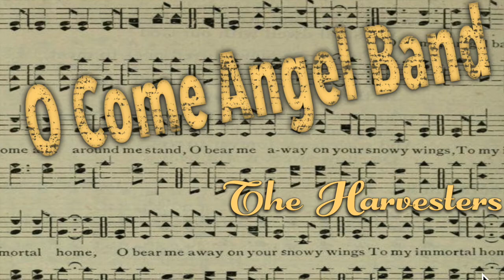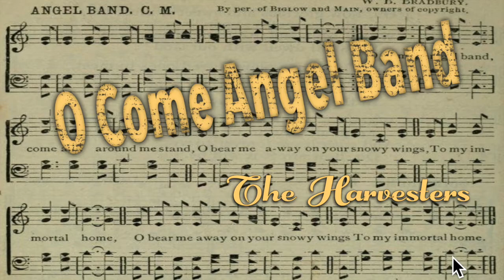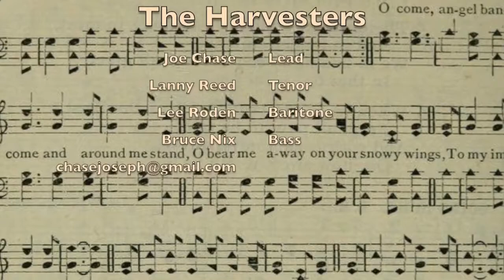O Come Angel Band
The Harvesters Quartet Sing the old standard "O Come Angel Band" this is found our the recording "Reign and Shine."